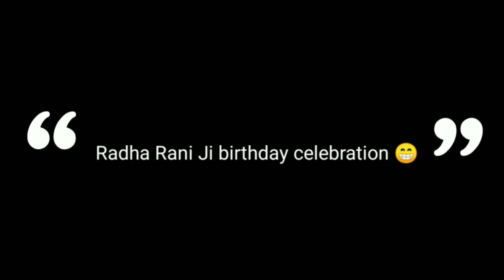radha rani birthday celebration